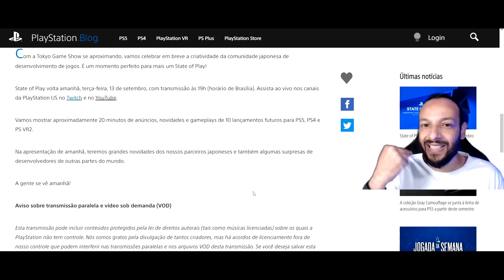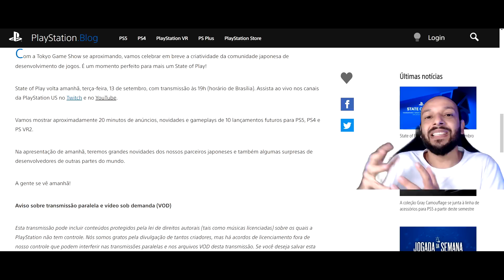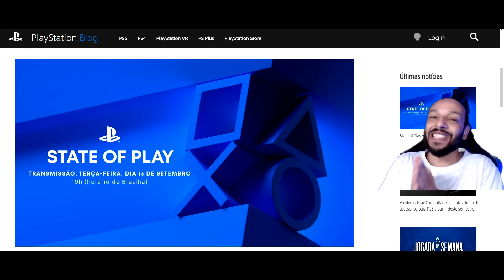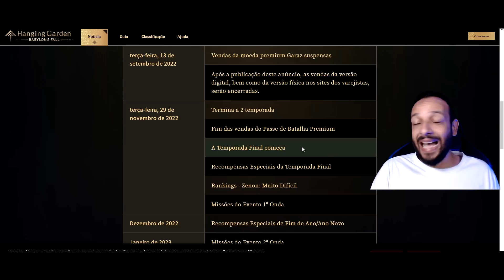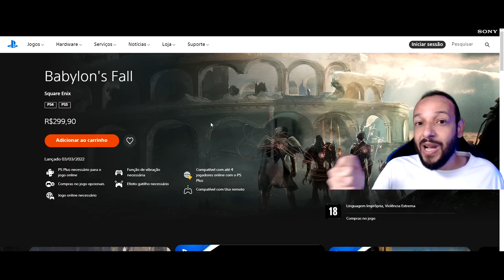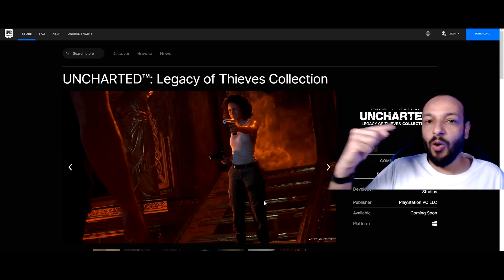NOVO STATE OF PLAY DA PLAYSTATION, JOGO GRANDE SENDO ENCERRADO e EXCLUSIVO RECEBE ATUALIZAÇÃO VRR !!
►Console PlayStation 5
►Console PlayStation 5 Digital
►Vai comprar qualquer coisa na Amazon ?

►State of Play volta hoje, 13 de setembro
Novidades e anúncios de jogos a caminho da Tokyo Game Show.

Sid Shuman
Senior Director, SIE Content Communications
Com a Tokyo Game Show se aproximando, vamos celebrar em breve a criatividade da comunidade japonesa de desenvolvimento de jogos. É um momento perfeito para mais um State of Play!

State of Play volta, terça-feira, 13 de setembro, com transmissão às 19h (horário de Brasília). Assista ao vivo nos canais da PlayStation US no Twitch e no YouTube.

Vamos mostrar aproximadamente 20 minutos de anúncios, novidades e gameplays de 10 lançamentos futuros para PS5, PS4 e PS VR2.

Na apresentação de amanhã, teremos grandes novidades dos nossos parceiros japoneses e também algumas surpresas de desenvolvedores de outras partes do mundo.

A gente se vê hoje!